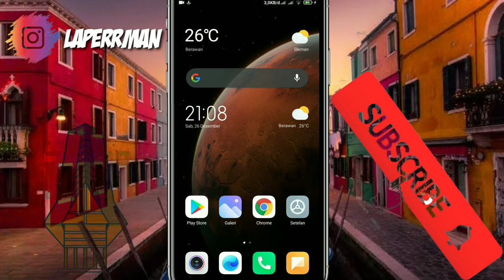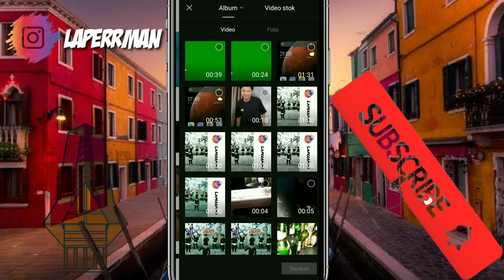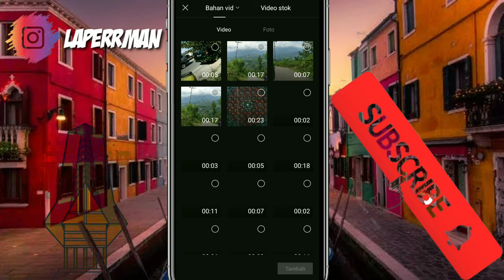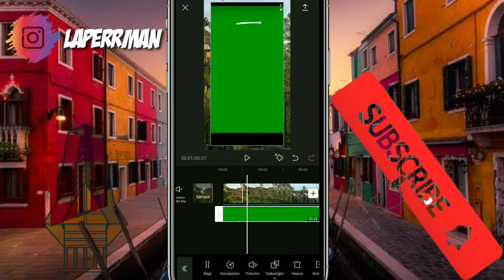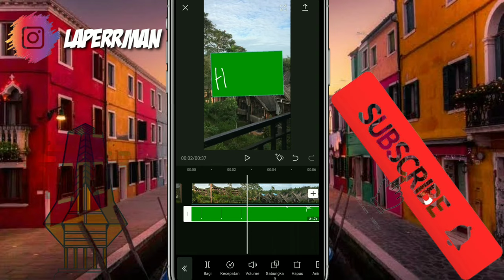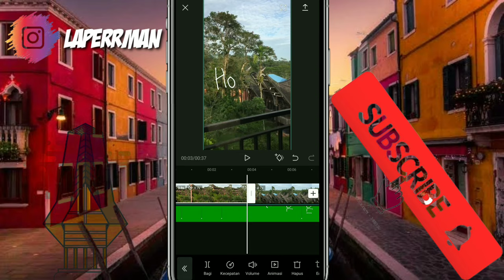CARA MEMBUAT TULISAN BERJALAN DI DALAM VIDEO | CAPCUT INDONESIA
Assalamualaikum Wr.Wb
Holla Guys
tonton sampe habis yah, takutnya mubazir

TERBARU! CARA MEMBUAT VIDEO JEDAG JEDUG, MIRROR KEREN DAN GAMPANG | CAPCUT INDONESIA

Selemat berkarya, selamat mencoba dan janga lupa berdoa